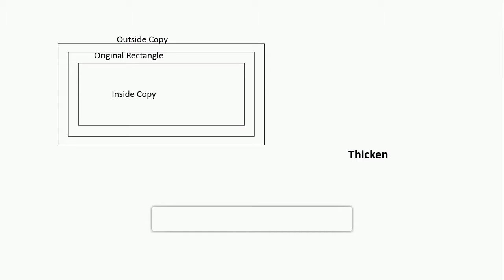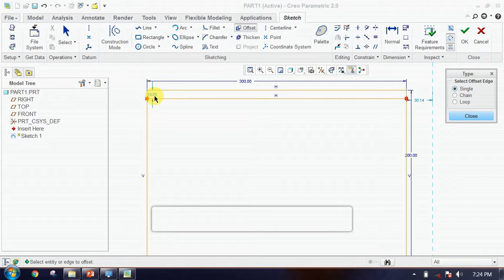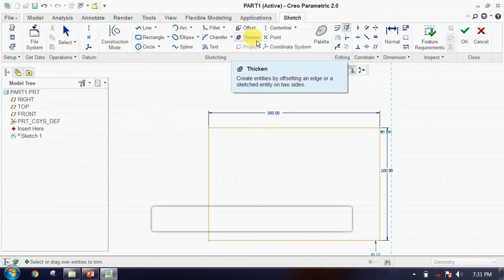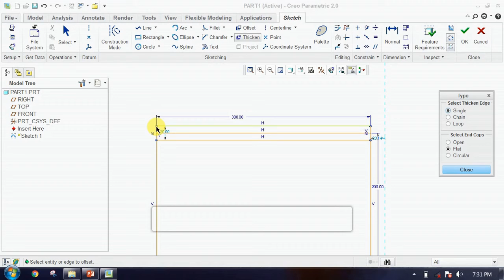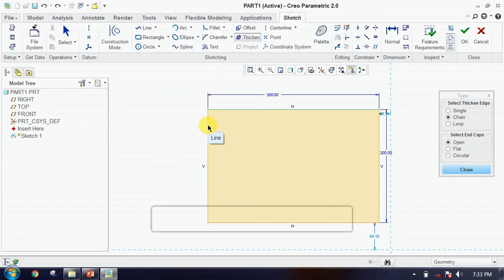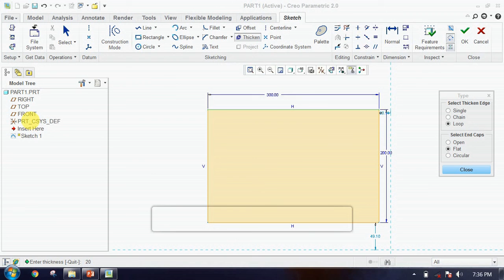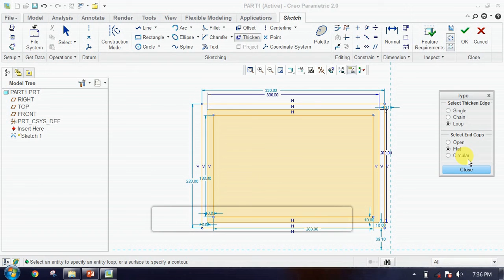8 Offset and Thicken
1. Offset: Single, Chain, Loop
2. Thicken: Single, Chain, Loop, with Open, Flat or Circular Ends